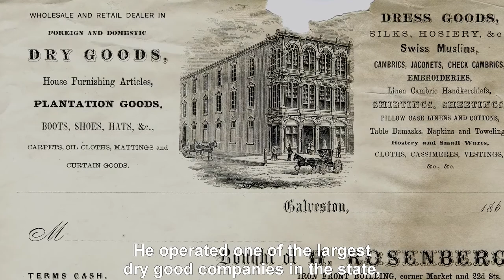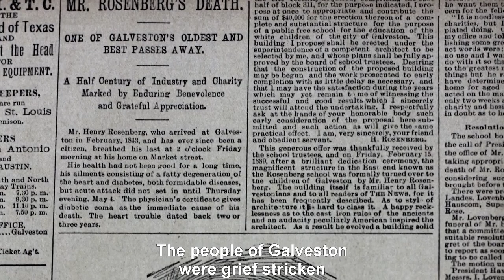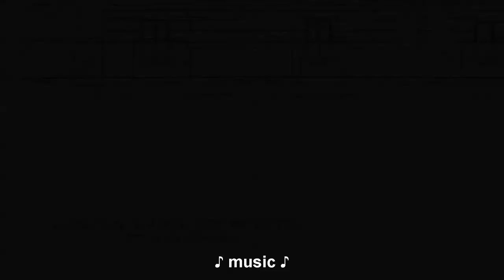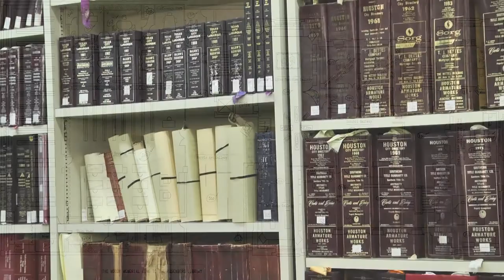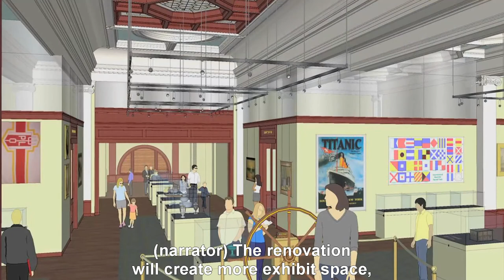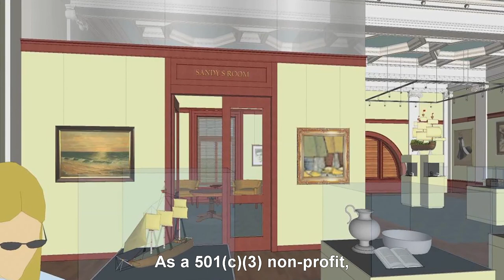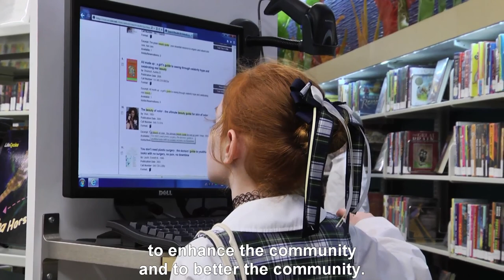Rosenberg Library History Video